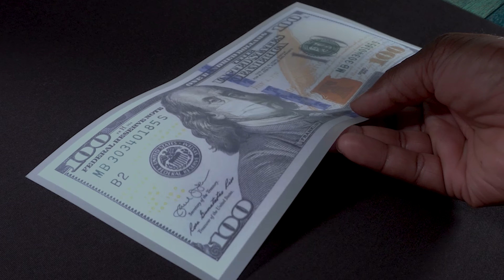This is Supacolor | The World's Best Heat Transfers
We stand with people who never quit. The hustlers. The hungry. The obsessed achievers. Those who don't just see potential but make it happen. We're all about igniting innovation and the creativity to build great things.

We help people grow, energizing and advocating for what's possible, and delivering the means to achieve it. Supacolor allows people to focus on what they do best: creating, producing, designing, building, selling.

Let's do more together!

United Kingdom (Serving Europe & Africa region)
New Zealand (Serving NZ/Au & Asia region)
supacolor ordering, supacolor wearables screen print transfer, supacolor alternative,
supacolor application, truth about supacolor, supacolor custom heat transfers,
supacolor hat, supacolor instructions, supacolor instagram, supacolor pressing instructions,
what is supacolor transfers, how is supacolor made, supacolor sample kit, supacolor machine,
reviews supacolor, supacolor on hoodies, supacolor process, supacolor paper, supacolor quality,
supacolor sizes, supacolor shipping, supacolor sample pack, supacolor sun blocker screen print transfers, supacolor samples, supacolor vs screen printing, supacolor heat transfers,
supacolor tutorial, supacolor transfers reviews, supacolor templates, supacolor transfers uk,
supacolor transfer paper, supacolor temperature, supacolor transfers cost, using supacolor, supacolor wash test, supacolor wearables, supacolor wearable temperature, supacolor washing instructions, supacolor heat transfers wash test